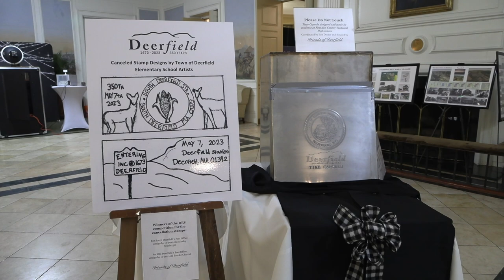Deerfield 350th New Years Jubilee